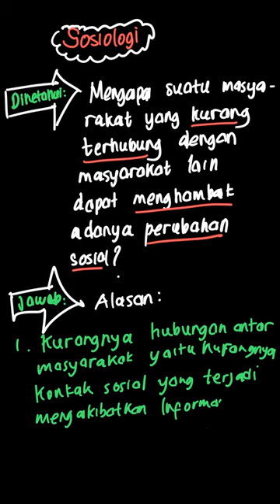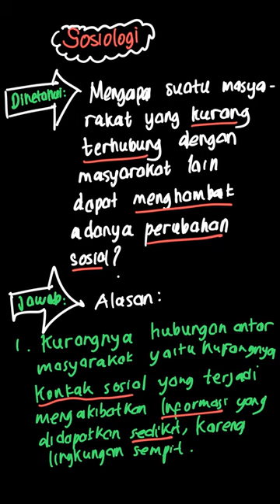5. Mengapa suatu masyarakat yang kurang be... | Sosiologi untuk | Kelas 12 | 1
✅ Dalam video ini kita akan membahas: 5. Mengapa suatu masyarakat yang kurang berhubungan dengan masyarakat lain dapat menghambat adanya perubahan sosial?
Tema:
Kelas: 12
Mata Pelajaran: Sosiologi
Bab: 1
Buku: Sosiologi untuk Kelas XII SMA/MA

👉 Buku yang telah tersedia:
{PLAYLIST_LINK}
Di mana kamu dapat menemukan kami?